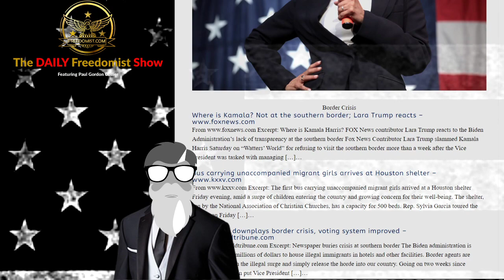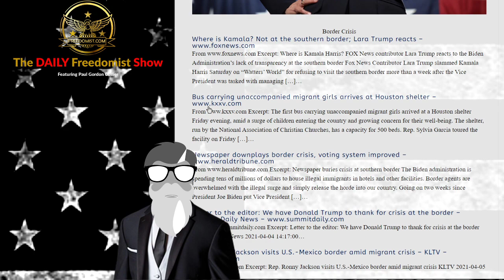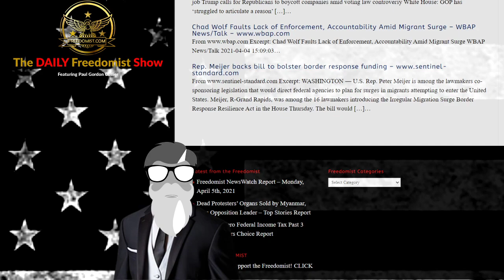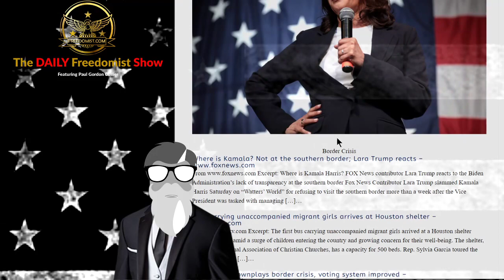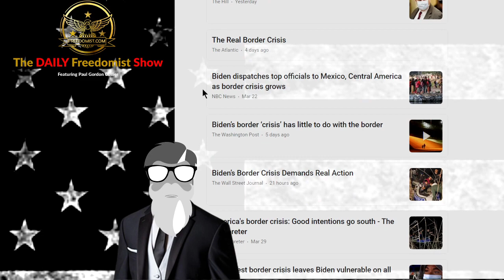Kamala a No Show on Border Crisis Job – Topic Report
Border Crisis

Where is Kamala? Not at the southern border; Lara Trump reacts
Excerpt: Where is Kamala Harris? FOX News contributor Lara Trump reacts to the Biden Administration’s lack of transparency at the southern border Fox News Contributor Lara Trump slammed Kamala Harris Saturday on “Watters’ World” for refusing to visit the southern border more than a week after the Vice President was tasked with managing […]…